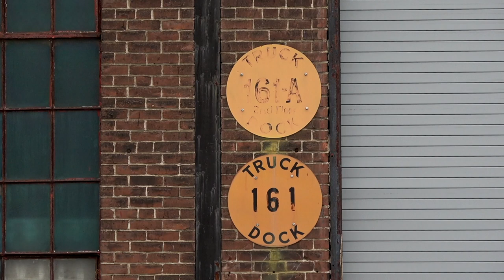Bethlehem Steel No.7 Running at the National Museum of Industrial History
Within the past month of when this video was taken,  November 10th, they restored their Whitcomb 30 ton engine. Although they hardly have any track to run it on, it's still a major accomplishment. This particular locomotive used to take small cars loaded with scrap and dumped it into one of the many furnaces.